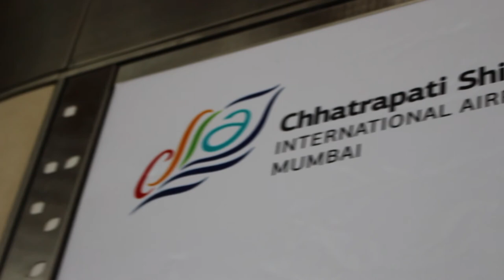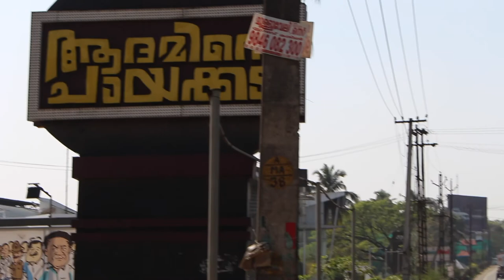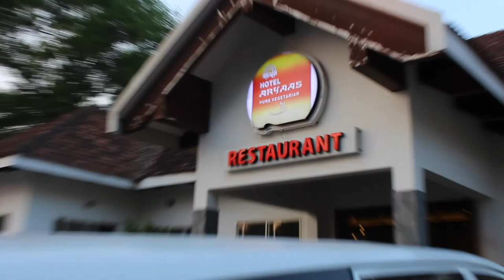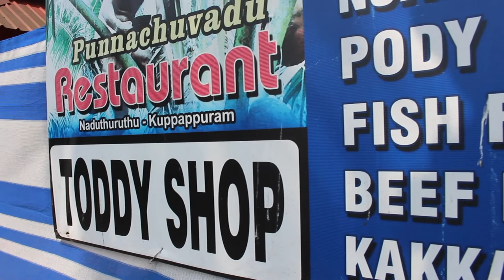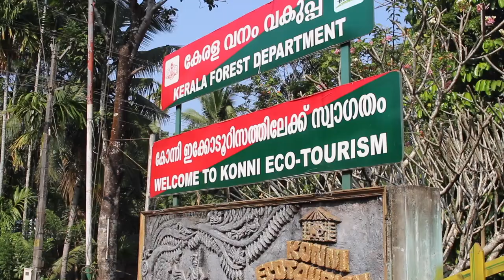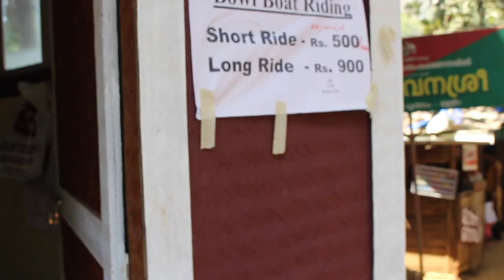KERALA INDIA VLOG | TODDY SHOP | HOUSE BOATING | EATING SEAFOOD | Riding on ELEPHANTS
My Trip to KERALA INDIA was a magical Experience I HOPE YOU GUYS ENJOY!

USE HASHTAG

My name is Viraj Desai but they Call Me Mr FlavorSavor I like to eat good food and make easy food and also be spontaneous and travel the world.

"The World is Your Flavor, So make it Tasty!"

Cool BeaNS